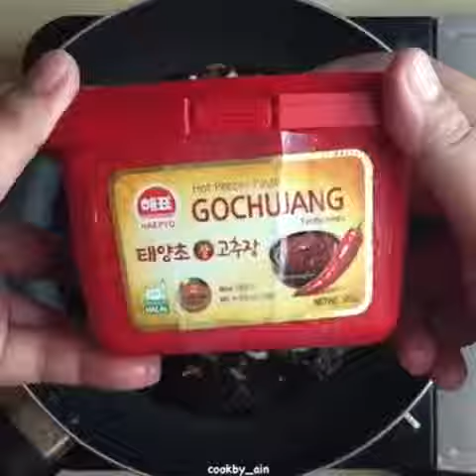MariMogo Ayam Goreng Korea & Cheese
Ayam Goreng Korea & Cheese
Bahan Ayam
▫️10 Ketul Drummet Ayam (Bersih & Toskan)
▫️1 Sudu Kecik Garam
▫️Halia
▫️1 Sudu Kecik Lada Hitam
▫️Tepung Jagung
Bahan Sos
▫️Minyak Masak
▫️4 Ulas Bawang Putih (cincang hancur)
▫️1/4 Cawan Kicap Soya Cair ** Bole letak sikit-sikit takut termasin
▫️5 Sudu Besar Gochujang @marimogo.hq
▫️1 Sudu Kecik Gula
▫️1 Sudu Besar Madu
▫️1 Sudu Kecik Minyak Bijan
Bahan Cheese
▫️Mozarella Cheese
Bahan lain
▫️Bijan
▫️Daun Bawang
*** Jangan letak terus byk kicap soya cair ye, masuk sikit-sikit dulu. Kita dh termasin sikit lepastu just add on gochujang lagi. Rasa akan jadi balance